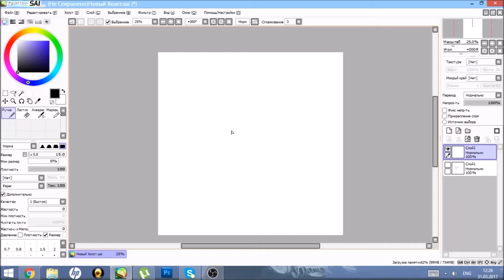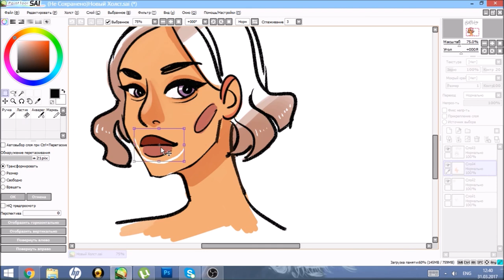ART TAG | 10sec-30sec-1min-10min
That is how i do my quick sketches. Very quick sketches
Yesterday I`ve seen this funny tag and have already done it :3
The task is to draw any character for 10 seconds, then 30 seconds, 1 minute ant 10 minutes
That is my result